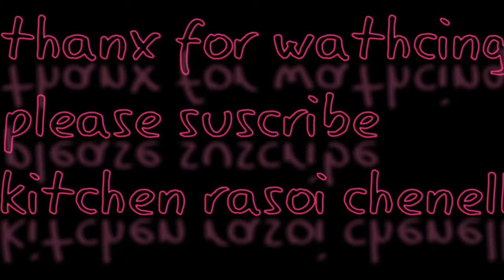बैंगन अरबी की सब्जी ! masala baingan arvi | how to make baingan arvi ki sabji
masala baingan arvi | how to make baingan arvi ki sabji | baingan arvi ka salan.

how to make arbi baingan ! ? ?? ? !

Arbi Baingan Recipe: In this video we will show you how to cook arbi baingan. Its a very popular vegetarian indian food. Indian recipes are well known all around the world. This is an easy to follow indian recipe.

ingredients;

2 brinjals
200gm colocasia
2 tomatoes
2 onions
some coriander
2 green chillies
1/2 lemon
1/4 tsp crushed red chilli powder
1/2 tsp coriander powder
1/4 tsp turmeric powder
1/2 tsp garam masala
salt as per taste
1 tbsp ginger garlic paste
1 tsp cumin seeds
2 dry red chillies